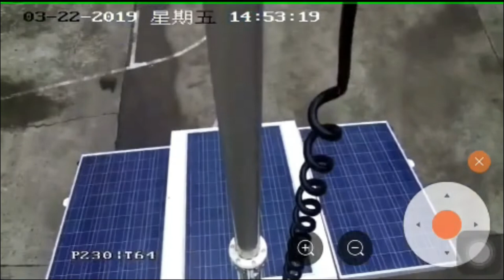SIMPLE 800W SOLAR 7KW BATTERY CCTV TRAILER CHEAP AND GOOD LOADING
UNIV have 15 years experience in mobile light trailer.
Lucas have win the 616 units biggest project about Qatar world cup.

We could help you set up a solar/diesel/hybrid power station for light/surveillance or telecomunication.
It's could help you working in high efficiency or get more profit from rent.